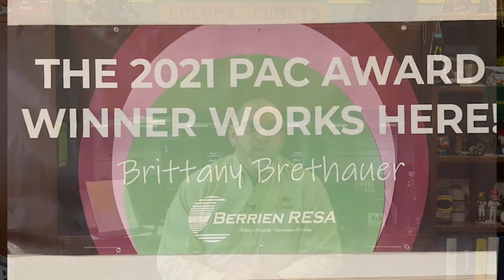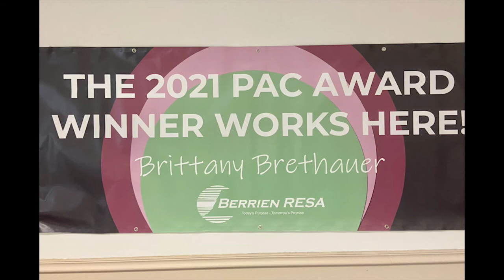Congrats Mrs. Brethauer! PAC Excellence in Education Award!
Coloma Elementary's Mrs. Brethauer recently won the Parent Advisory Council of Berrien RESA's Excellence in Education Award! She was one of ten nominees including our own Mr. Klein as well. We are extremely proud of the the work that Mrs. Brethauer and Mr. Klein are doing on behalf of our students.